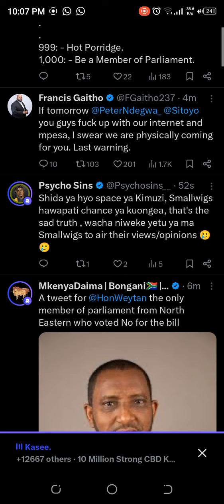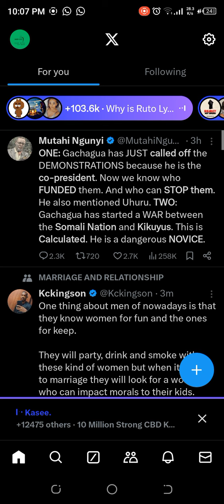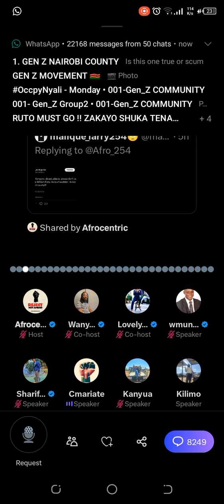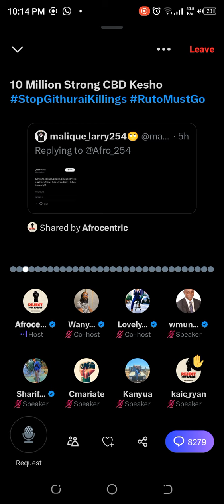LIVE UPDATES, WE ARE NOT LISTENING TO POLITICIANS ANYMORE, TALKING STAGE IS OVER.